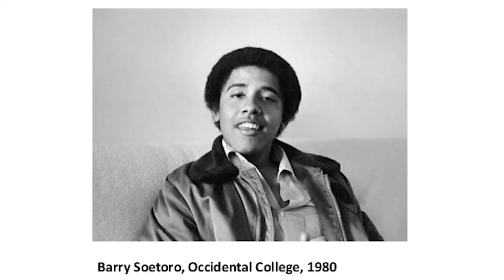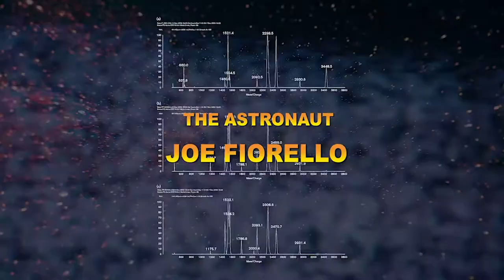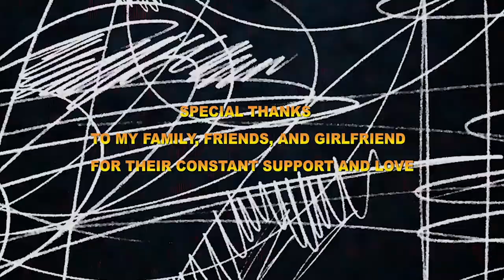ABSURD REALITY: CASE FILE 6: Andrew Basiago, Project Pegasus, and Mars Teleportation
In this Case File host Joe Fiorello discusses the claims of Andrew Basiago and his history with Time Travel and Mars visitation.